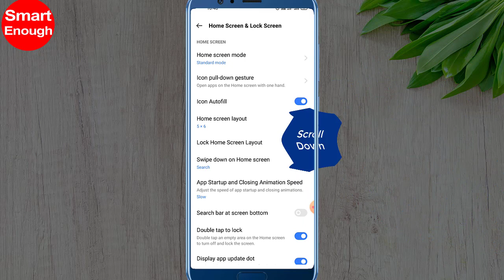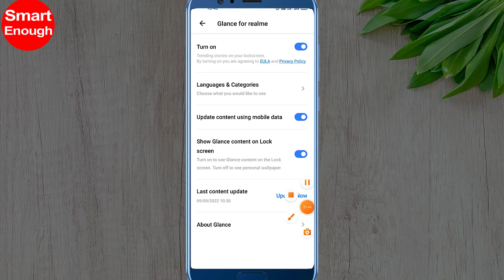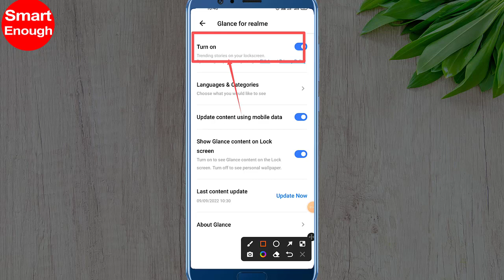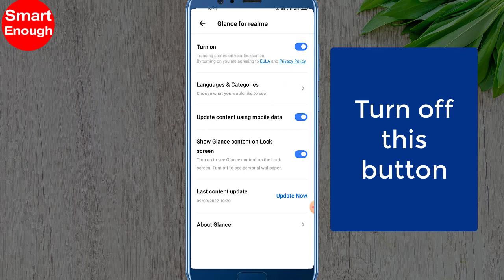How To Remove Glance From Lock Screen in Realme?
How to remove glance completely from lock screen on RealMe? How to furn off Glance for Realme from LockScreen? Remove glance on lock screen. How to remove Glance from lockscreen in Realme?